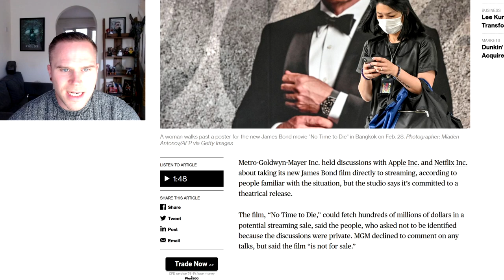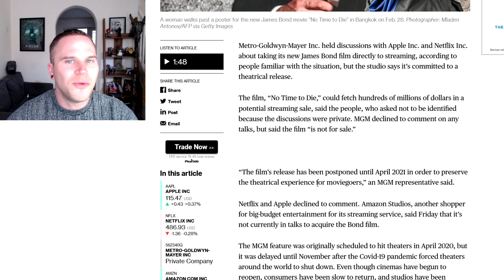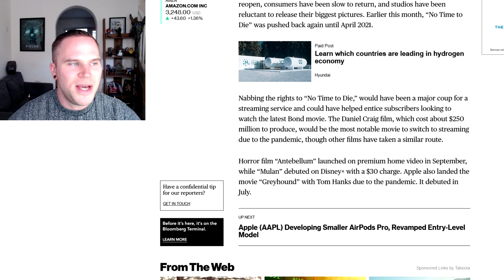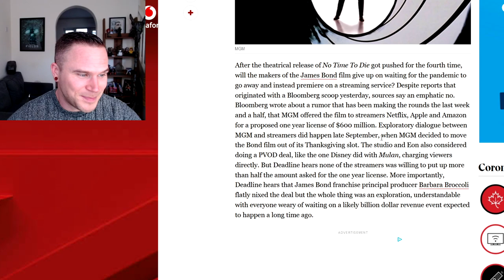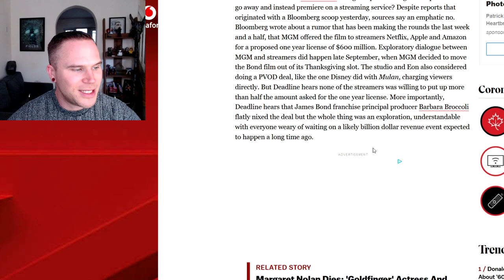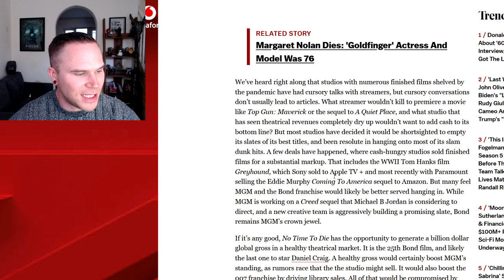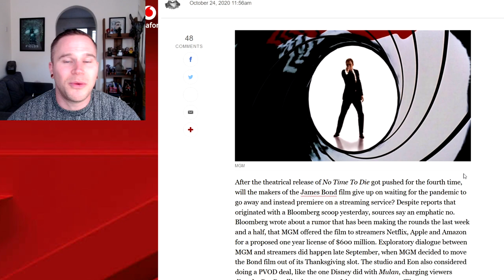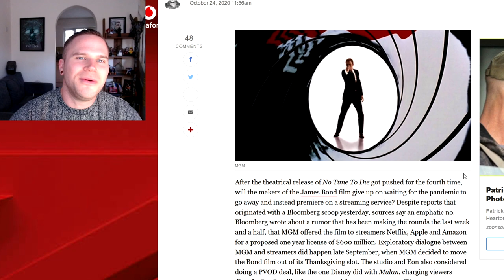James Bond No Time To Die NOT Going To Streaming - MGM Wanted $600 Million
Per Deadline - After the theatrical release of No Time To Die got pushed for the fourth time, will the makers of the James Bond film give up on waiting for the pandemic to go away and instead premiere on a streaming service? Despite reports that originated with a Bloomberg scoop yesterday, sources say an emphatic no. Bloomberg wrote about a rumor that has been making the rounds the last week and a half, that MGM offered the film to streamers Netflix, Apple and Amazon for a proposed one year license of $600 million.